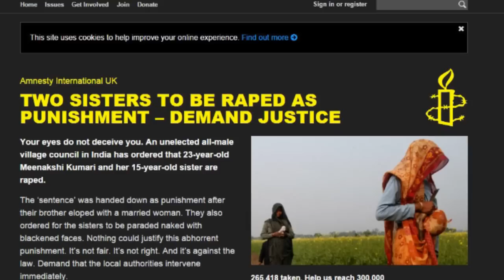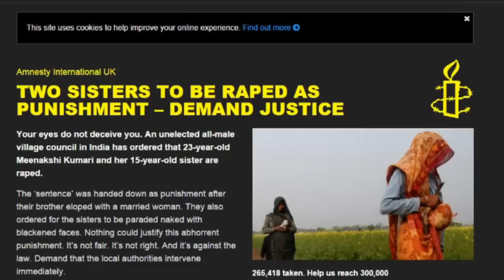Two Indian Sisters Given HORRIBLE Punishment For Brothers Crime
2408 Lakeshore Blvd W.